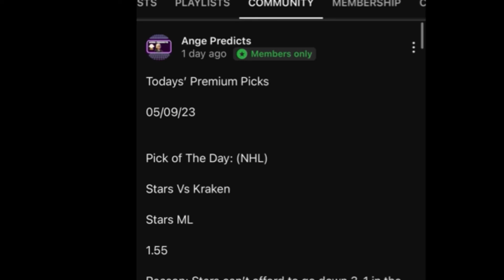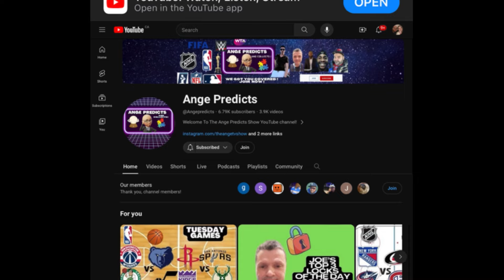Lamar’s TOP MLB Pick of The Day! 04/26/24